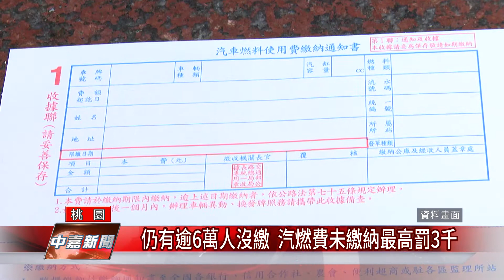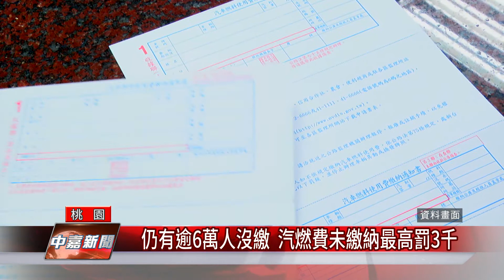監理站 |還有逾6萬人沒繳 汽燃費未繳納最高罰3千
桃園監理站提醒民眾汽機車燃料費補繳期限只到10月31日請尚未繳費的人趕快繳納

汽機車燃料費最後補繳期限只到10月31日，但北桃園地區還有超過6萬多人沒有繳費，桃園監理站提醒民眾趕快繳費，如果再逾期未繳，可依法開罰300至3000元罰鍰。